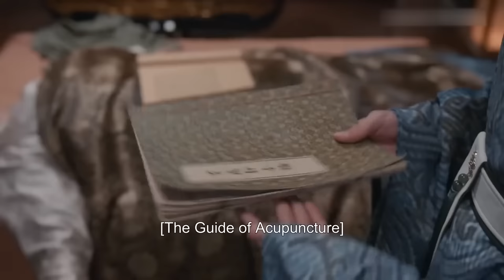[EngSub]《替嫁皇后寵上天》EP09 | 又黑又胖的灰姑娘替姐姐嫁給腹黑皇上，不料婚後竟被寵上天，成為皇上唯一的女人！ 逆襲 先婚後愛 甜寵 [我叫劉金鳳]